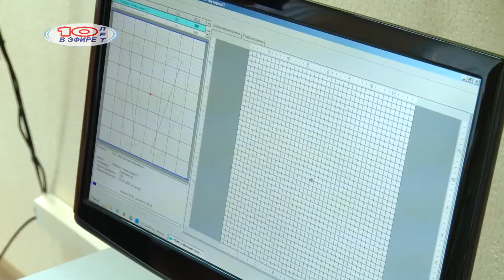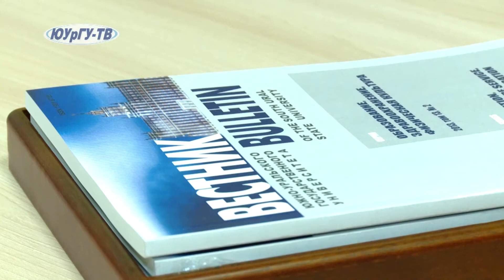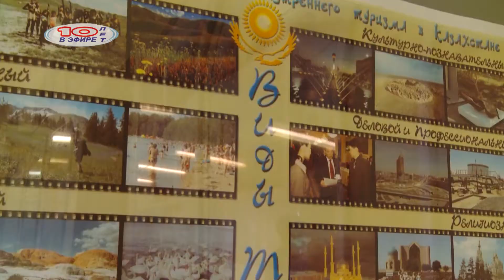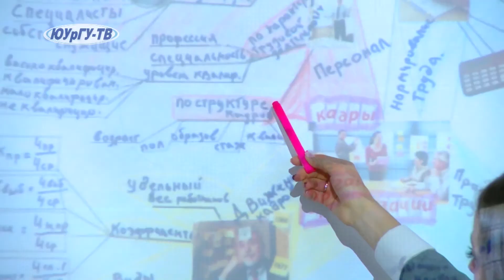"Обгони время с нами". Видеофильм об Институте спорта, туризма и сервиса ЮУрГУ.